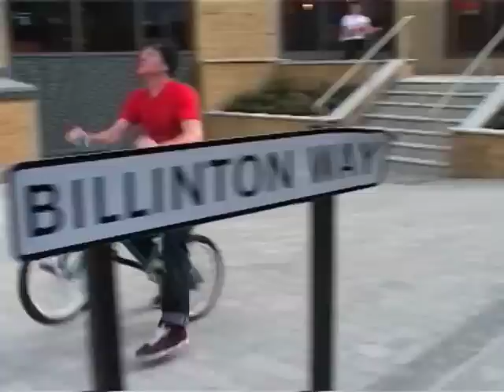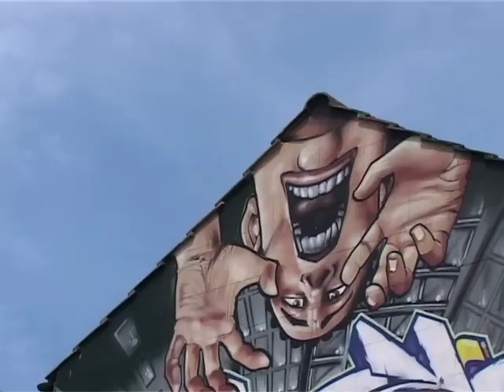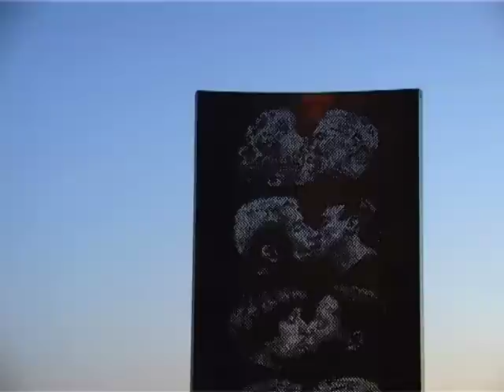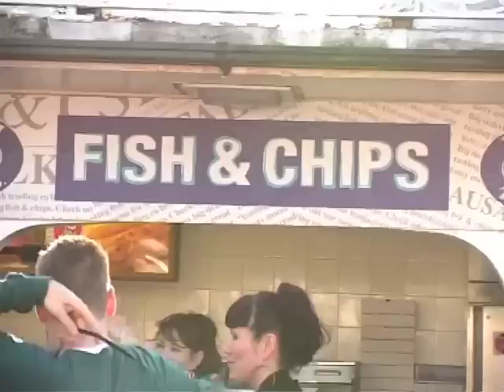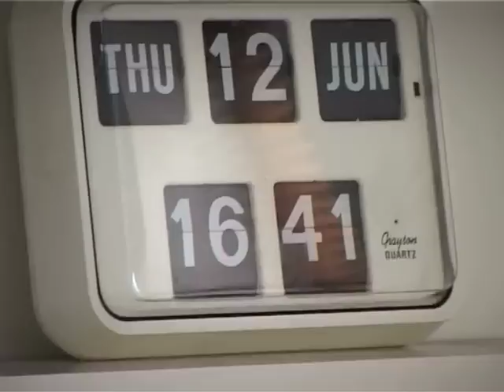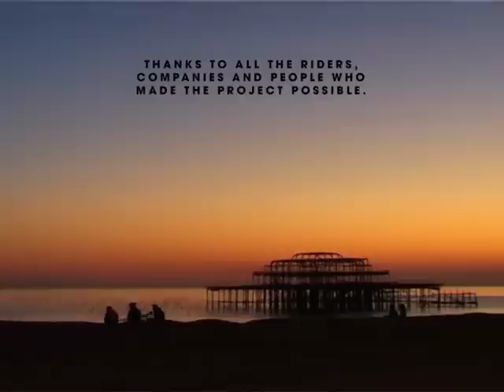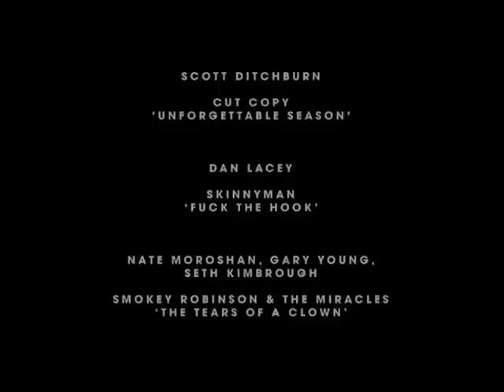Seventies BMX - Brighton Aint Ready! 2009 Full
The Brighton Aint Ready! full DVD from 2009.

36 riders, 6 months, 1 city.

Filmed and edited by Edd Allen.

Brighton Aint Ready! 2014...coming very soon.